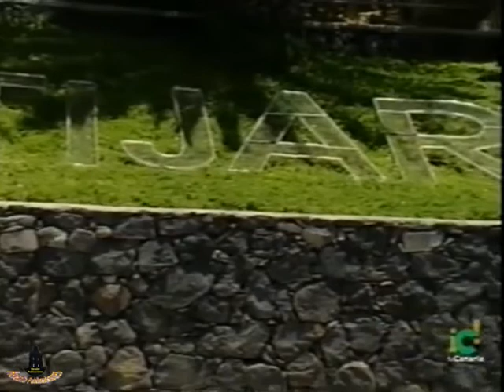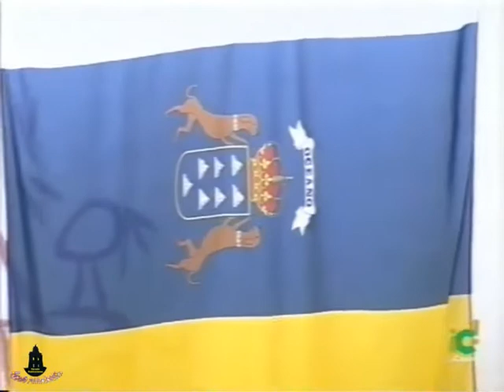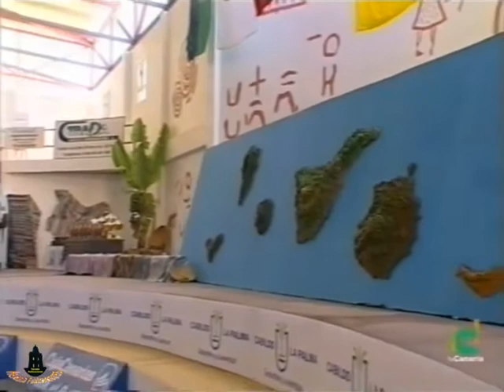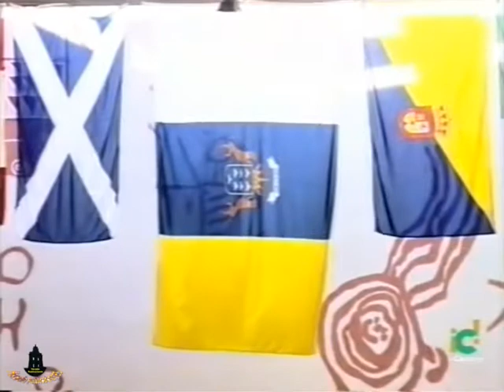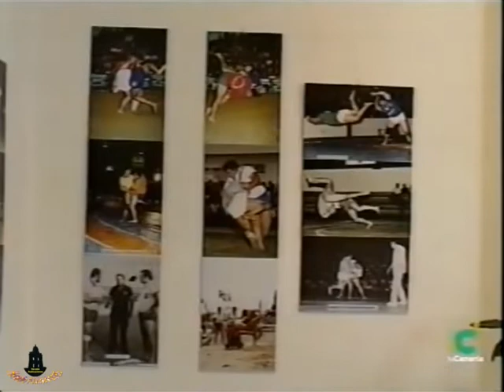Inauguración del Terrero de Lucha Laureano Castro (30_05_2005)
INAUGURACIÓN DEL TERRERO DE LUCHA LAUREANO CASTRO DE TIJARAFE EL DÍA DE CANARIAS DEL AÑO 2005.
Vídeo completo grabado desde la emisión televisiva de la Cadena Autonómica Canaria, de la Inauguración del Terrero de Lucha Laureano Castro de Tijarafe el día 30 de Mayo de 2005, junto con la retransmisión de La Luchada Institucional del Día de Canarias.
Grabación en VHS, Edición y Digitalización en MP4: JHRodLor (Heradio  Publicaciones)